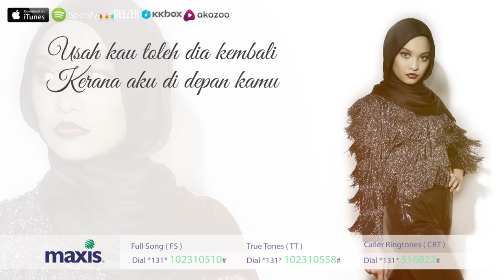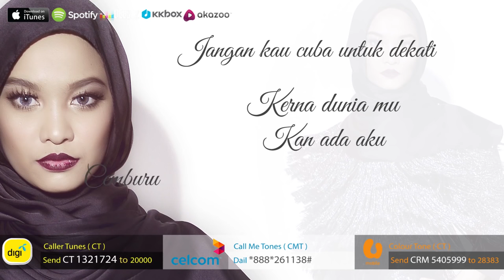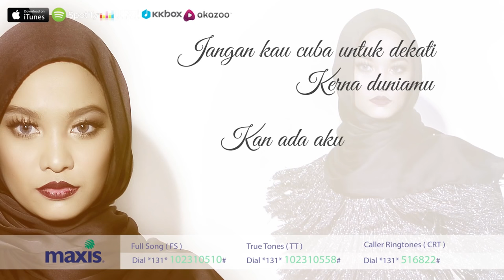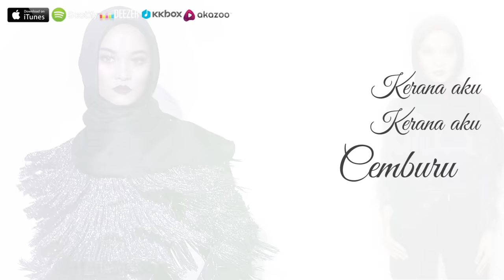NABILA RAZALI - Cemburu (Lirik Video Official)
Single terbaru daripada bekas finalis AF13! Jangan lupa untuk request lagu ini di radio pilihan anda!